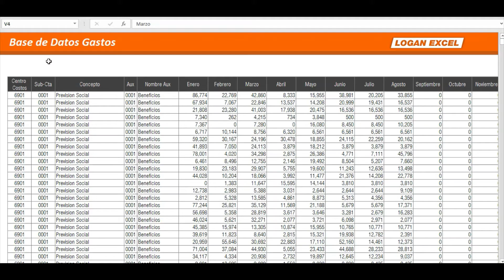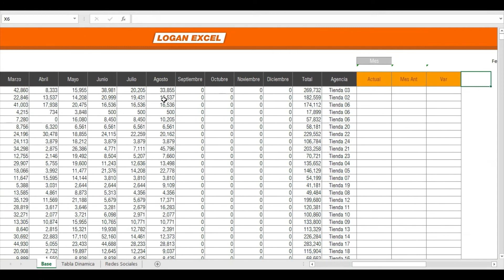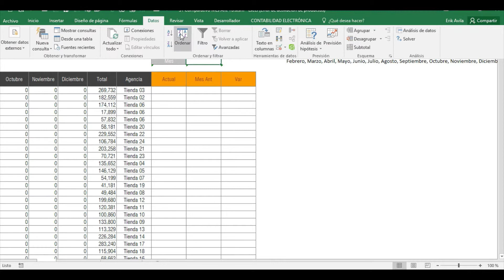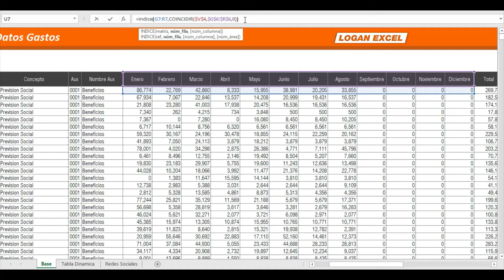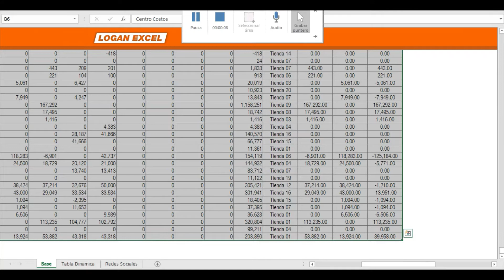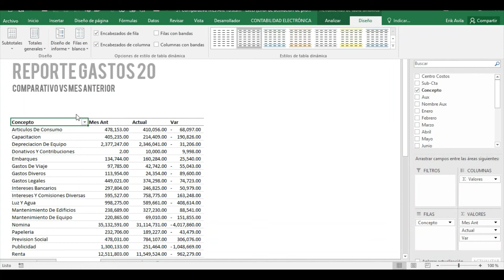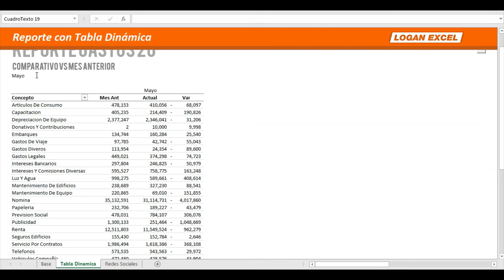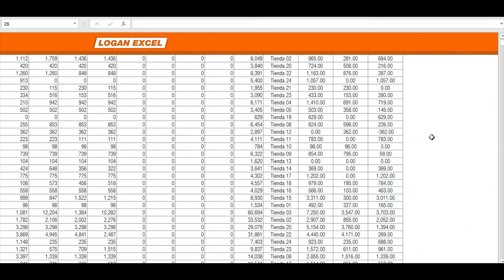Comparar periodos en Tabla Dinámica, mes actual vs mes anterior, informe con tablas dinámicas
Comparar Tablas Dinámicas,  mes actual vs mes anterior, comparativo con tablas dinámicas, informe con tablas dinámicas, en el vídeo de hoy  vamos a elaborar una tabla dinámica para hacer un informe de gastos, donde realizaremos el diseño y armado de la misma para la comparación de los periodos, esto aplicara cuando tengamos la base de datos de manera horizontal, agregaremos una columna auxiliar o columnas de apoyo y utilizaremos un par de funciones de búsqueda, así como una lista despegable para la selección del mes de revisión, nuestro reporte quedara en automático, de manera rápida, confiable, dinámica y sencilla.